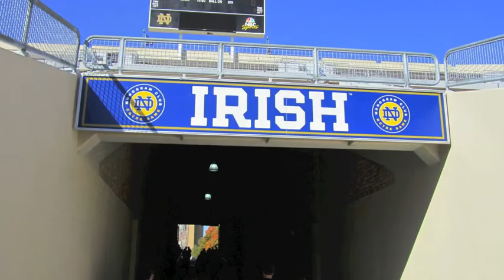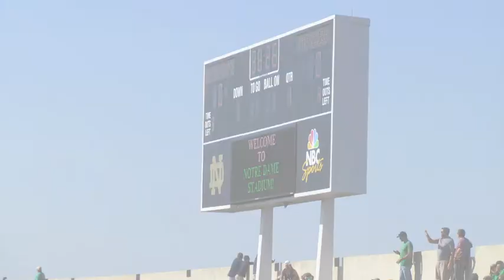NOTRE DAME - PITT OCTOBER 2010